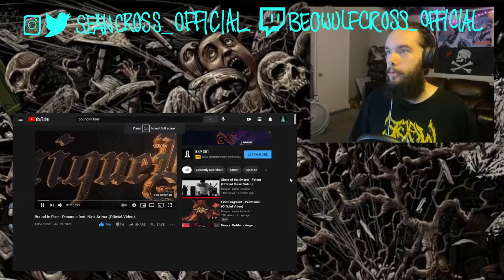SEAN CROSS BREEACTS - Bound In Fear's "Penance"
Welcome to the Sean Cross experience! Currently on YouTube, and soon will be platforms such as Spotify with the many creations and creators associated with this channel.

You guessed it! This is going to be another reaction video, and I am always down to do these, Because it helps emphasize the music enthusiast personality that I want to explore and express on this channel.

So, if you have any other bands or artists that you want me to check out, be sure to leave them in the comments below!

Please do enjoy though, turn on the notification bells to keep updated on the reactions and music content, as well as the Anatomy podcast, which will allow me to sit down and talk with various bands around the globe about what their music means to them and their history as musicians. I’m more than excited to be doing the podcast, and I hope you guys are going to find entertainment in all of the guests that I manage to acquire as time continues on!